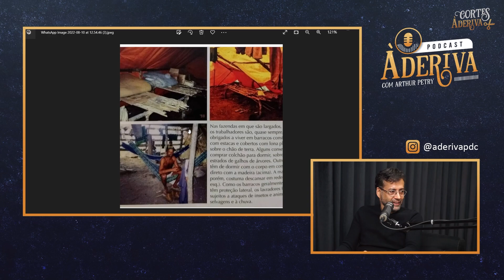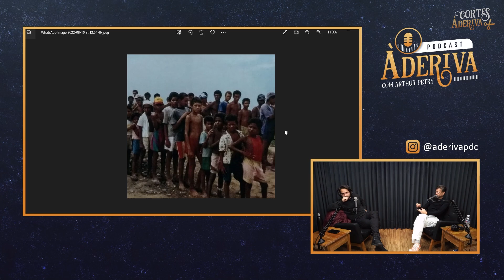RESGATANDO CRIANÇAS E ADOLESCENTES ESCRAVOS | À Deriva Cortes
Klester Cavalcanti (225) | À Deriva Podcast com Arthur Petry